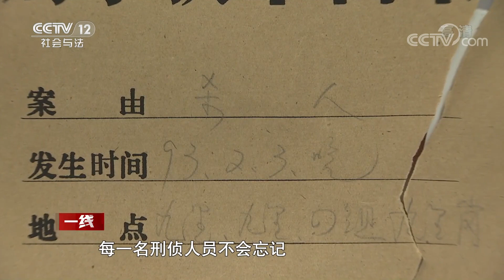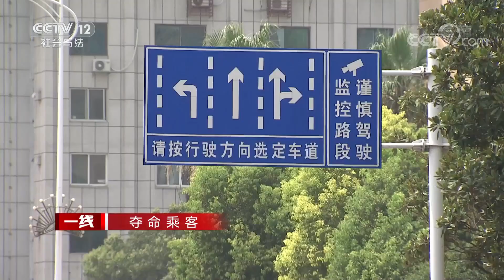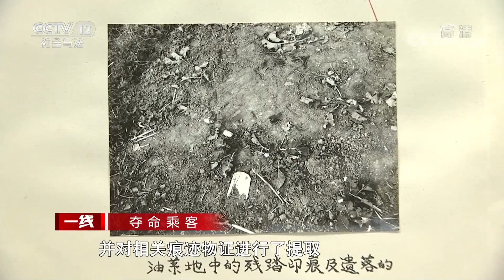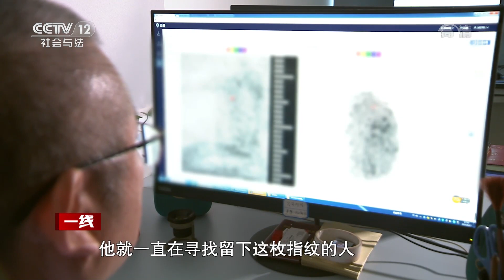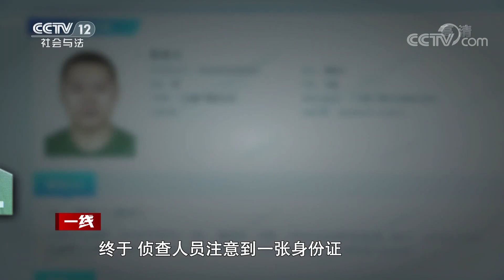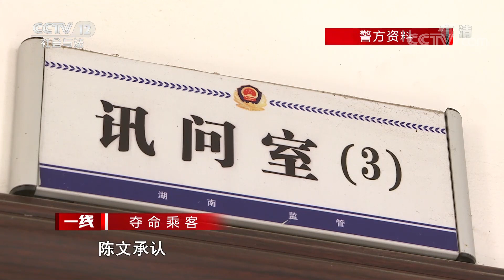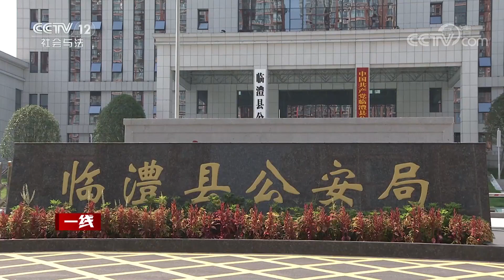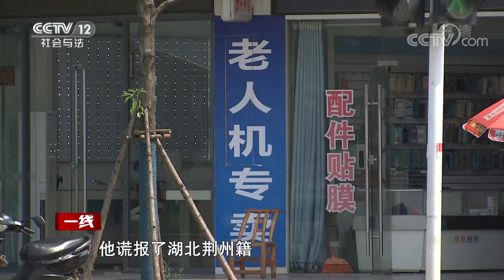《一线》抢劫 杀人 抛尸！湖南出租车司机遭乘客杀害 凶手身份令警察大惊！20201228 | CCTV社会与法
本期看点：1993年2月3日晚临澧县出租车司机刘臻驾驶出租吉普车，送两男一女前往几十公里外的目的地，可当晚刘臻迟迟不归，家人感觉不妙彻夜寻找，第二天下午才在一处荒野找到被害的刘臻，案件发生后民警迅速展开侦查，确认案发当天租乘刘臻出租车的两男一女具有重大作案嫌疑，可多年来一直无法确定嫌疑人身份、踪迹，直到2020年通过大量的痕迹物证科学分析比对，终于揭开这起尘封二十七年的案件真相，将三名犯罪嫌疑人抓捕归案。